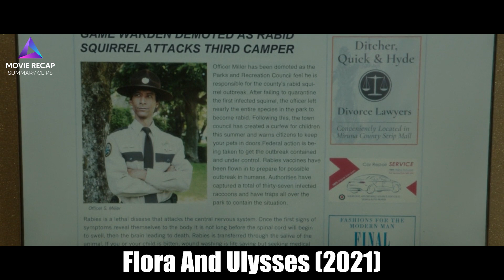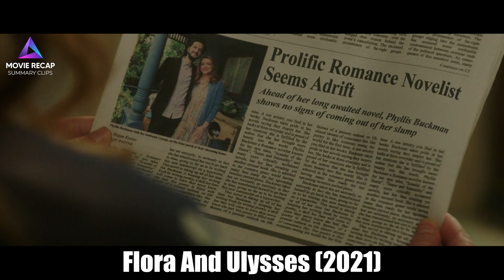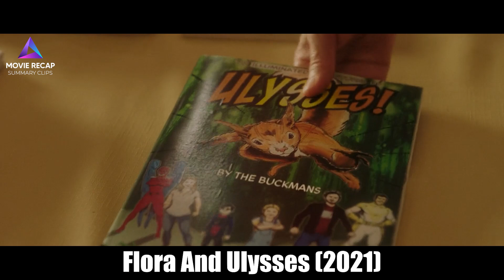A Girl Rescues A Superpowered Squirrel & Hides It At home, Becoming Best Friends | Mystery Recapped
She is amazed to discover he possesses unique superhero powers, which take them on an adventure of humorous complications that ultimately change Flora's life and her outlook forever.

Stars:
Stars: Matilda Lawler, Alyson Hannigan, Ben Schwartz
Director: Lena Khan
Writers: Brad Copeland, Kate DiCamillo

Dive into the world of movie recaps and film analysis with our channel! Whether you're a cinephile or just looking to catch up on the latest blockbusters, we've got you covered. From detailed Movie Recaps that break down the plot, to insightful Film Explanations that uncover hidden meanings, our Movie Recap videos provide comprehensive summaries to keep you in the know. Explore the inner workings of the Marvel Cinematic Universe, unravel the mysteries of Star Wars, and get the full scoop on your favorite TV show recaps. Join us as we explore MovieClips, movie scenes, and cinematic easter eggs, delivering the ultimate Movie Recap experience.
Clare Foley Movies
Tony Todd Movies
Jason Alan Smith Movies